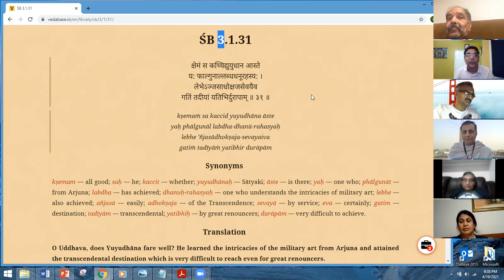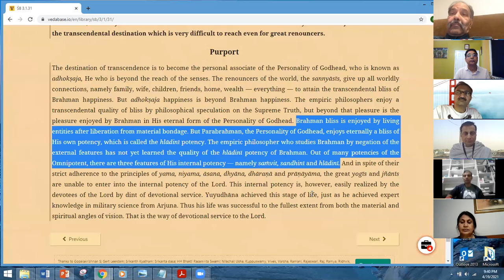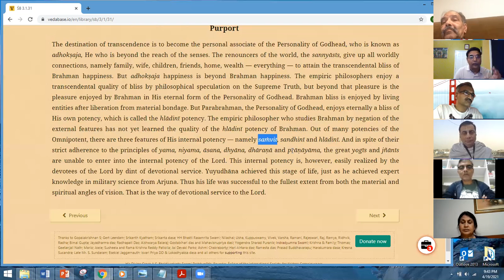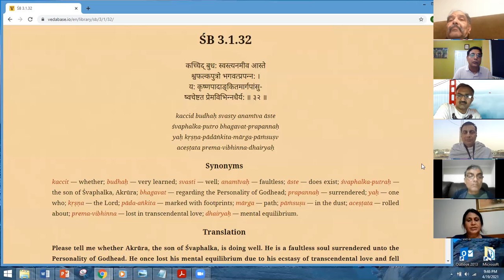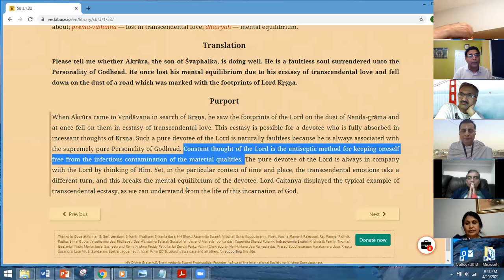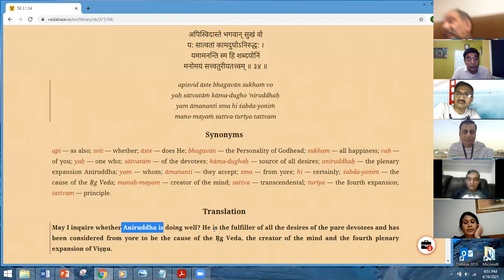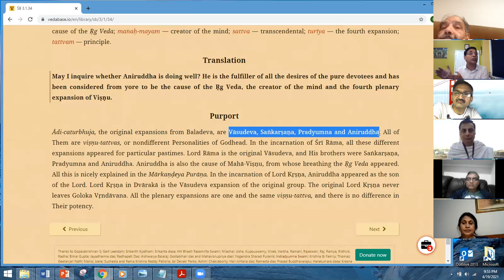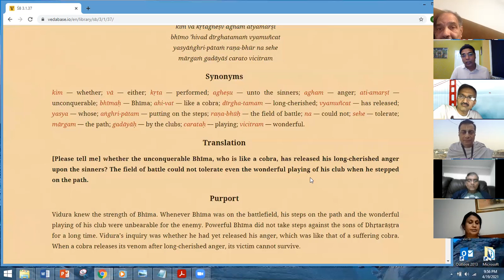SatsangHareKrishna RadheGovind Srimad Bhagvatam 3 01 31 to 3 01 37 Apr 19 2021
Srimad Bhagvatam SatsangHareKrishna RadheGovind  3 01 31 to 3 01 37   Apr 19 2021